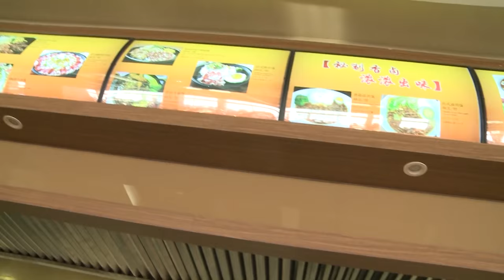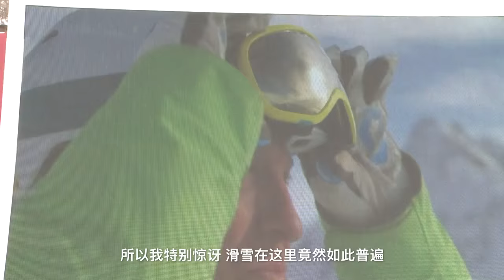Warren Smith Ski Academy - China Ski Clinic 2015 (Wanlong Ski Resort)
CHINA SKI CLINIC - DECEMBER 2015 (Wanlong Ski Resort)
Here's a video filmed and edited by a Beijing production company of our Academy's ski clinic held in the Wanlong Ski Resort near Beijing in December 2015.

It was our 3rd visit to China to run our Academy program and the best visit yet. The Wanlong resort was the perfect training ground with great pistes but also great facilities. We taught Chinese Olympian's, Resort owners, Ski Instructors and the general public.

Thanks to all at Ski Worldwide for hosting us and making it such a well organised trip.

We'll be over to Beijing again this summer with courses taking place at the Qiaobo Indoor Ski Resort and more courses in December 2016.